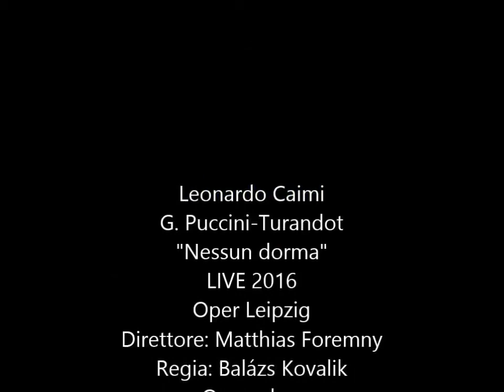Leonardo Caimi - Nessun dorma - Turandot - Oper Leipzig, 2016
Since 2004, Atelier Musicale promotes the career of world’s leading opera singers, conductors and stage directors and enhances young artists’ potential in both opera and concert.